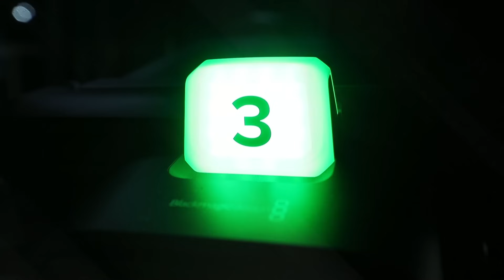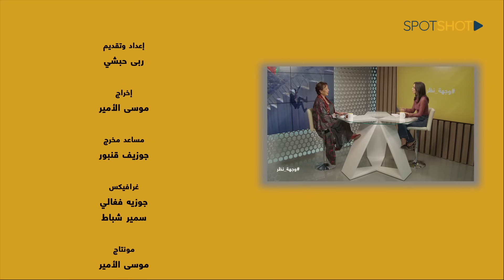راغدة درغام تتحدث عن خطة إسرائيلية أفشلتها أميركا... وتكشف معلومات مهمة عن الحرب في غزة!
أكدت رئيسة  Beirut Institute العالمية الإعلامية راغدة درغام أنه "من المبكر الحديث عن إنتصارات في غزة لهذا الطرف أو ذاك، ولكن من المؤكد أن الإسرائيلي حتى الآن يحقق إنتصارات عسكرية ويخسر أمام الرأي العام العالمي، أما الخاسر الأكبر في هذه الحرب، هو الشعب الفلسطيني الذي يُقتل ويُهجر بأسلوب إسرائيلي ممنهج، حتى الأميركي غير قادر على لجمه".

وفي مقابلة عبر "سبوت شوت" ضمن برنامج "وجهة نظر" قالت درغام: "خوفي في حال تمكن الإسرائيليون من تنفيذ التهجير القصري على أهل غزة في اتجاه سيناء، أن يعتمدوا السياسة نفسها تجاه أهل الضفة في اتجاه الأردن".

ولفتت إلى أن "الإسرائيلي يجد في حماس وسيلة لتلبية غاياته الإستعمارية التدميرية، والجامع المشترك بين الفريقين هو رفضهما لحل الدولتين، في وقت يستمر فيه الإفتراس الإسرائيلي للشعب الفلسطيني بهمجية مرفوضة، معتقداً أن من حقه الدفاع عن نفسه".

وتابعت، "قد تنتهي مرحلة الحرب الكبرى في غضون أسابيع، وتحصل ترتيبات جديدة، ولن تكون حماس فيها هي المنتصرة، ولكن إسرائيل لن توقف العمليات العسكرية طالما القيادات العسكرية لحماس لا تزال موجودة في الأنفاق".

وأشارت إلى أن "عملية 7 تشرين الأول أبهرت العالم وفضحت إسرائيل، ولكن ماذا بعد ذلك؟ وماذا أنجز الفلسطيني على الأرض؟ جل ما فعله هو إعطاء ذريعة للجيش الإسرائيلي كي يدخل غزة، في المقابل لا يزال الفلسطينيون في الضفة يواجهون بالمقاومة السلمية رغم أنفس الإسرائيلي، والرئيس الفلسطيني محمود عباس رفض عسكرة الإنتفاضة حتى لا تقدم إسرائيل على قتل شعبه وتهجيره".

وأكملت، "من المفترض أن تتولى السلطة الفلسطينية الشرعية غزة ولكن حتى اليوم ترفض حركة حماس التفاوض معها، وإسرائيل خلقت حماس حتى تضعف السلطة الفلسطينية، أما حالياً فالفرصة سانحة كي يلتف الشعب الفلسطيني خلف قيادة شابة، ومناسبة له".

ورأت في المقابل "أن الإسرائيلي لا يريد السلام، وإلاّ لكان تلقف مبادرة القمة العربية الإسلامية في الرياض، التي وضعت، بوجود إيران، شروطاً للتعايش مع إسرائيل، ضمن صفقة متكاملة، شرط إعطاء حقوق للفلسطينيين، وفي حال إستمرت إسرائيل بالإنتقام ستكون هي الخاسرة وستستمر بالعيش في حالة الحصار وستهدر فرصة تاريخية للتعايش مع العالم".
وأشارت إلى أنه "لا يمكن لحماس أن تحكم منفردة في غزة، ومعلوماتي تقول أنها تسعى لتسلم الحكم في الضفة أيضاً، بسبب التأييد الشعبي لها".

وإعتبرت أنه "لا يمكن للولايات المتحدة الأميركية رفع البطاقة الحمراء بوجه إسرائيل لإعتبارات عدة، أهمها التحالف بين الدولتين والإنتخابات الرئاسية التي يلعب فيها اللوبي الصهيوني دوراً رئيسياً، علماً أن إدارة الرئيس الأميركي جو بايدن تعمل بجد على موضوع الردع".

وأضافت، "توصلت الإدارة الأميركية بالفعل إلى ردع إسرائيل وصد خطة عسكرية ضد لبنان، وهي تعمل على ثني حزب الله عن التوسع بالمناوشات، كي لا تخرج الأمور الحدودية عن السيطرة، فالرئيس الإيراني إبراهيم رئيسي قال في زيارته لموسكو، أنه في حال شنت إسرائيل حرباً على لبنان ستضطر إيران للتدخل بشكل مباشر، ولكننا في الوقت نفسه لن نحفّز حزب الله على مواجهة إسرائيل، وفي حال دخلت إيران الحرب من الطبيعي أن تدخلها أميركا أيضاً".

وشددت على أنه "على بايدن أن لا يكتفي بالقول، بل عليه الفعل، وعليه أن يمارس ضغوطاً على القيادة الإسرائيلية بوقف الدعم العسكري المطلق، فما يقوم به الإسرائيليون ضد المدنيين غير مقبول أخلاقياً وإنسانياً وهذا ما يحرج الإدارة الأميركية، كذلك يجب على الأوروبيين والعرب أن يضغطوا في هذا الإتجاه وأن يعملوا معاً لأجل إيجاد حل سلمي للأزمة".

وأردفت في إشارة إلى الوضع في الجنوب اللبناني قائلة، "لا يجب أن يبقى وطننا عرضة للإنتقام الإسرائيلي، فمعظم الشعب اللبناني لا يريد الحرب، حتى من هم من البيئة الحاضنة لحزب الله، ويجب إعادة النظر بما يحصل على الحدود الجنوبية، وتطبيق القرار 1701 واجب وطني، فنحن ملتزمون به دولياً، ولا يجب السماح للفصائل الفلسطينية بالعمل العسكري إنطلاقاً من الأراضي اللبنانية، علماً أن  خطر إندلاع الحرب كان وشيكاً منذ عشرة أيام، لولا التدخل الأميركي، ودور الجيش اللبناني أساسي ولا بد أن يكون قرار الحرب والسلم بيد الدولة اللبنانية".

وأكملت، "في حال إندلعت الحرب ستكون تداعياتها أسوأ من حرب العام 2006 وخطة إسرائيل لا تقتصر على الجنوب، إنما تتعداه لتشمل كامل المناطق التي يتواجد فيها الحزب ومخازنه، فهم لن يرحموننا خاصة وأن الأسلحة الإيرانية أثبتت عدم قدرتها على مجابهة الأسلحة الغربية في حرب أوكرانيا".

وأوضحت أنه "بعد حرب غزة قد يظهر إحتمال لصفقة كبرى وأنا أرى تبدلاً بالآراء الإيرانية وقد يكون هنالك تبدل في العقيدة بعيداً عن الأذرع العسكرية، وإن لم يكن التبدل جذري على الأقل سيكون الأداء حكيماً".

وختمت الإعلامية راغدة درغام بالقول "عندما أنظر إلى العالم العربي المعاصر، أحسده على قياداته المستنيرة التي تحلم بمستقبل زاهر لشعوبها، واتمنى أن ينطبق هذا الوضع على قياداتنا في لبنان كي لا نبقى نعيش في هذا الفساد والكراهية، هناك أمل ولكن يجب أن نتابع ونسعى ونحاسب، وعلى الشعب اللبناني مسؤولية كبيرة في هذا الإطار".